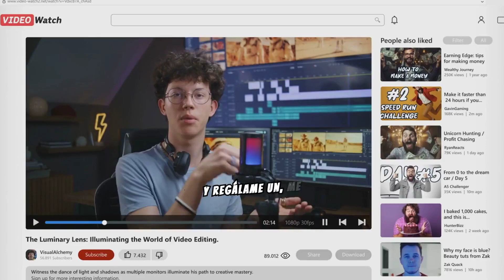Construye tu mejor versión de ti ❤ Libera tu potencial eterno ✨ Arturo Gtz.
Construye tu mejor versión de ti.

Las decisiones moldean nuestra vida.

Cada pequeña elección puede tener un impacto profundo.

Decide hoy ser la mejor versión de ti mismo.

Cada decisión que tomamos, por insignificante que parezca, tiene el poder de cambiar nuestro rumbo.

No subestimes el poder de tus elecciones.

Atrévete a elegir con valentía y consciencia, y verás cómo tu vida se transforma.